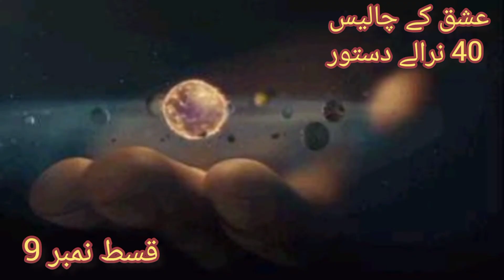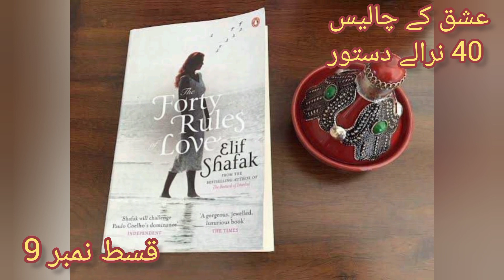Ella, muradon wala tree || episode9 || IkCND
Ella khuab dekhti hy jis mey apny aap ko kisi dosri jageh pr apny asp ko bebas Pati hy. Aziz ka email parhti hy, Wo usky aur Uski baeti liye Muradon waly Darakht k pass jakr Dua krta hy. Ela ko ye soch kr hi acha lagta hy.